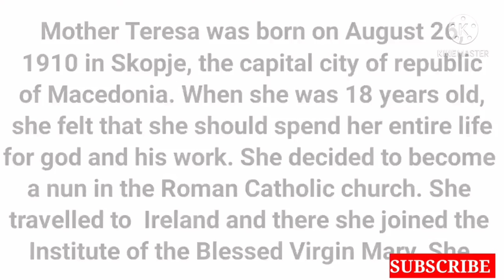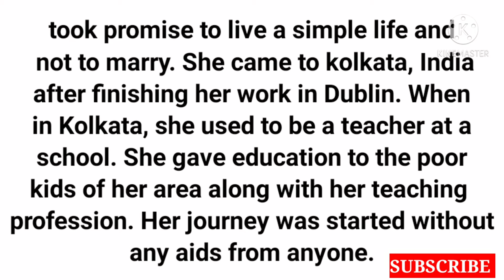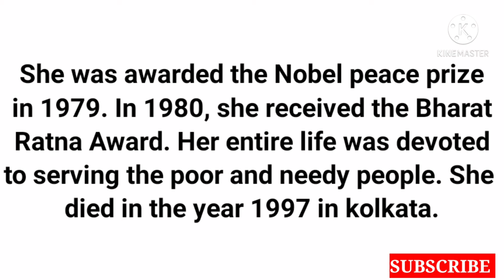Essay on Mother Teresa// Essay Writing// Mother Teresa essay writing// English Essay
womens day song

Please mention more topics for nxt uploads in the comment box.

Thanku